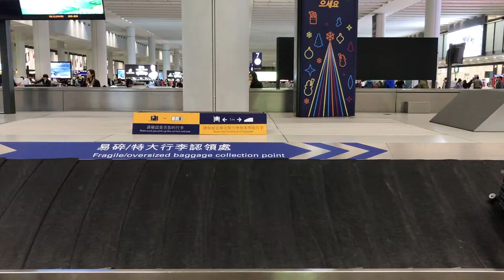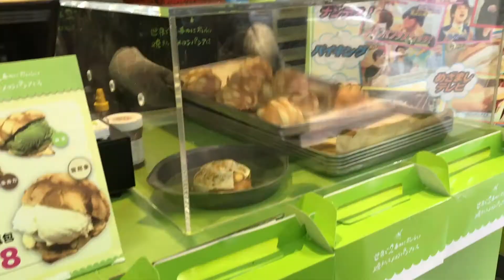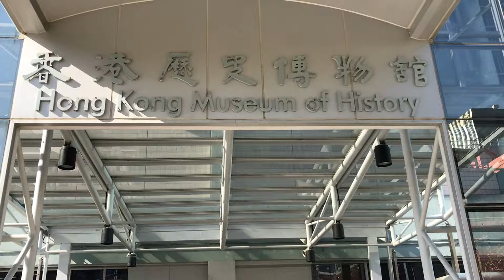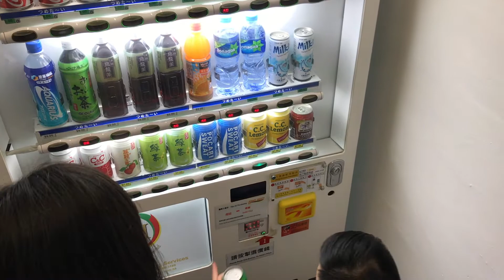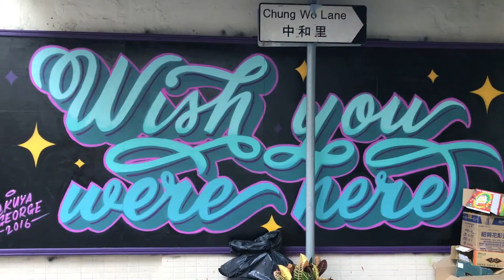Travel through Hong Kong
Countdown to two thousand seventeen
One of my best trips in Hong Kong filled with friends from across the globe and FOOOOOD

Ask me for a list of recommendations in Hong Kong!